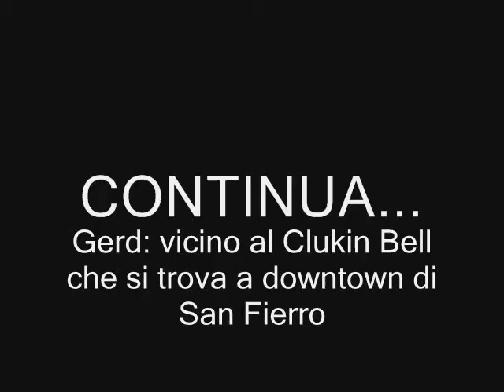Gta San andreas Film - The Warriors - Parte 7 3/3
parte 7 di 3/3 The Warriors